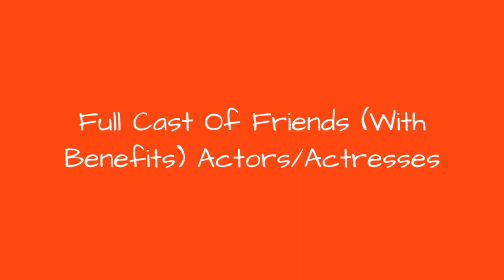Full Cast Of Friends (With Benefits) Actors/Actresses 💫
Friends (With Benefits) cast list. This list of the Friends (With Benefits) actors names (actors in the movie Friends (With Benefits)) contains photos of the cast members when available. This fact-based cast roster includes any Friends (With Benefits) actresses and all other actors from the film. Friends (With Benefits) cast members have done many other films so be sure to check out the filmographies and individual pages of the stars of Friends (With Benefits). This list of who was in Friends (With Benefits) can be sorted by any column, but is currently alphabetical and includes photos of who starred in Friends (With Benefits) when available. This castmember list includes all major roles and many bit parts for actors in this movie. You can use this fact-based list to create a new list, re-rank it to fit your views, then share it with your Twitter followers, Facebook friends or with any other social networks you use regularly. (14 Items)...more
0:00 - Intro
0:00:08 - Marc Balfour
0:00:15 - Jake Alexander
0:00:22 - Lynn Mancinelli
0:00:29 - Stefanie Estes
0:00:36 - Alex Brown
0:00:43 - Anne Petersen
0:00:50 - Tara Stiles
0:00:57 - Irene Longshore
0:01:04 - Jason Yachanin
0:01:11 - Brendan Andolsek Bradley
0:01:18 - Margaret Laney
0:01:25 - Rooney Mara